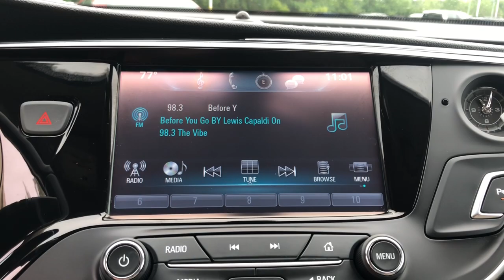2017 Buick Envision Ames, Boone, Story City, Marshaltown, Nevada Iowa A8403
Bronze Alloy Metallic Used 2017 Buick Envision available in Ames, Iowa at George White Chevrolet. Servicing the Boone, Story City, Marshalltown, and Nevada areas.

1719 S. High Ave

Bronze Alloy Metallic 22/29 City/Highway MPGbr2017 Buick Envision Preferred 4D Sport Utility FWD 6-Speed Automatic 2.5L 4-Cylinder DGI DOHC VVTbrbrbrGEORGE WHITE CHEVROLET - PRE-OWNED INVENTORY FOR AMES & ANKENY CHEVROLET CUSTOMERS George White Chevrolet is also your source for pre-owned Chevy cars and trucks. We have a large pre-owned inventory available. For used cars near Ankeny paired with amazing service visit our Ames Chevrolet showroom for a test drive today. You can use our site to view inventory find a quick quote or research leasing and financing options.brbrAwards:br  * 2017 IIHS Top Safety Pick+ with optional front crash prevention   * 2017 IIHS Top Safety Pick+ with optional front crash prevention and specific headlights   * 2017 KBB.com Brand Image AwardsbrbrReviews:br  * Manageable size makes it easy to drive and maneuver; the cabin is as quiet inside as premium luxury SUVs; you get a lot of features for the money. Source: Edmunds